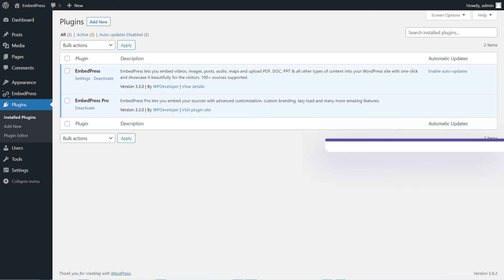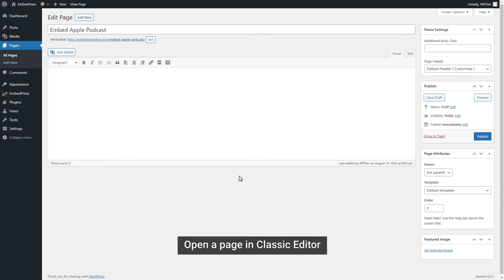How To Embed Apple Podcasts In WordPress Using EmbedPress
Learn how you can embed Apple Podcasts easily to your WordPress website without any coding using the EmbedPress plugin. Adding Apple Podcasts can make your website more engaging for visitors and reduce your bounce rate. Use EmbedPress now and embed anything in your WordPress site to create more dynamic web pages at ease.